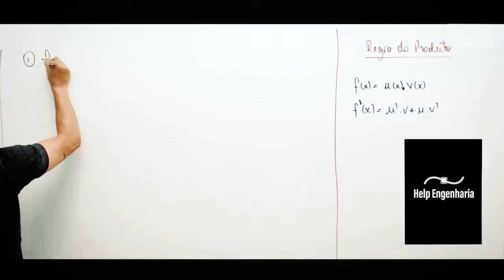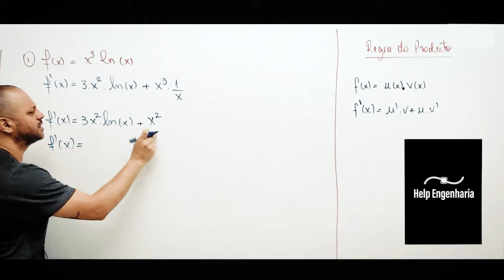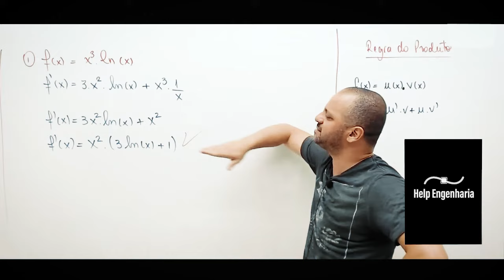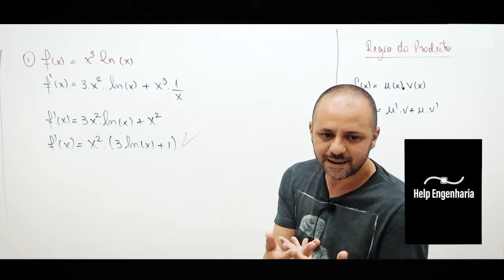Derivando a função f(x)=x^3.ln⁡〖(x)〗pela regra do produto